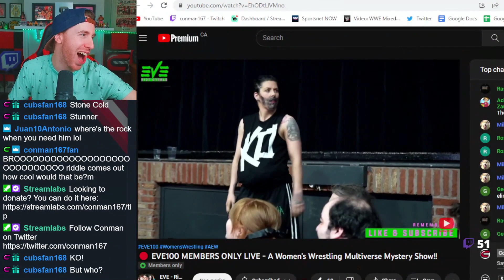ples stands for pure level excitement standards like all of us | CubsFan16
15 minutes of pure enjoyment is right around the corner

All clips came from KICK and Twitch